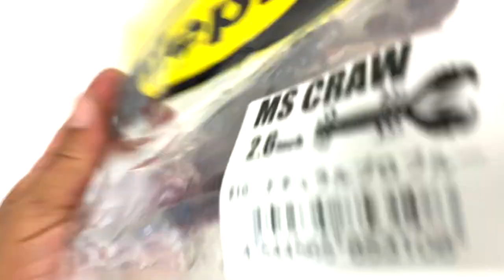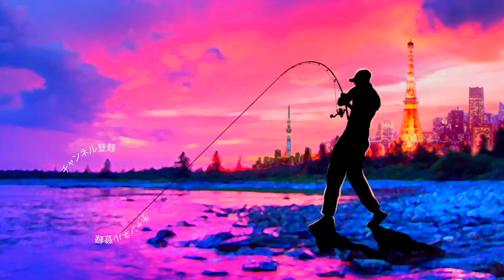【バス釣り】デプス最新ルアー「MSクロー2.6インチ」ってどうよ【価格に注目】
バス釣り！デプス最新ルアー「MSクロー2.6インチ」ってどうよ、価格に注目って事で気になっていたdepsの最新小型ルアーを買ってきましたよ〜

55アップしか釣れない！デプス「コードネームバス」に巨大バスが襲い掛かる衝撃映像